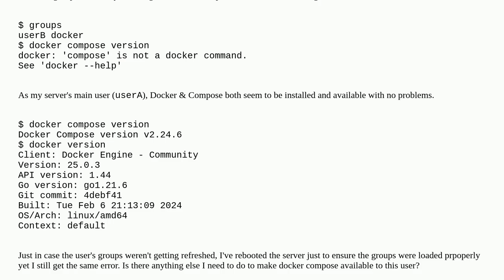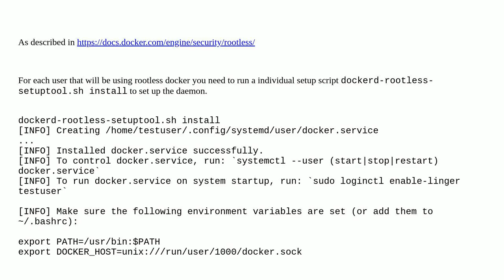Make Docker Compose available to non-root user?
A special thanks goes out to the community

  docker-compose docker